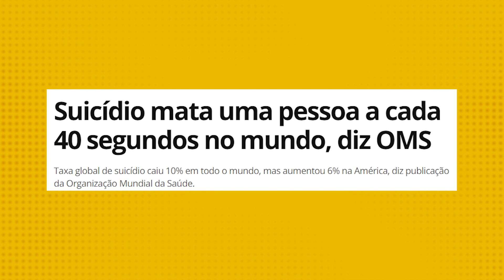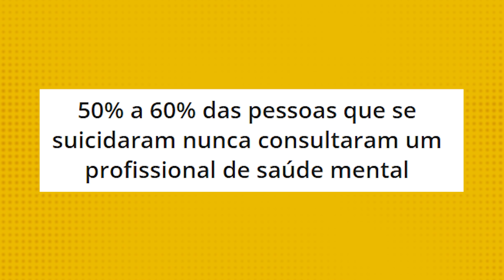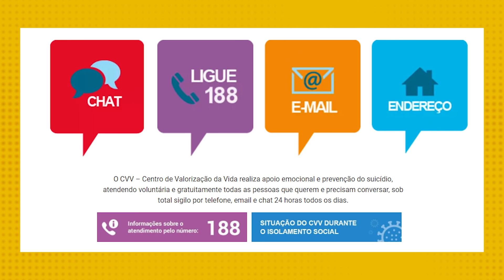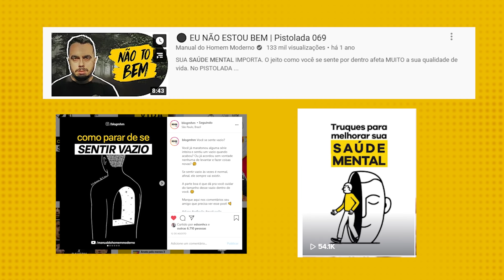a hipocrisia do SETEMBRO AMARELO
A campanha Setembro Amarelo, criada pelo CVV, tem chamado muita atenção nos últimos anos, porém, muitas pessoas desvirtuam o movimento. Onde mora a hipocrisia no discurso do Setembro Amarelo? Devemos falar de saúde mental só em setembro? Vem que hoje o papo é polêmico.